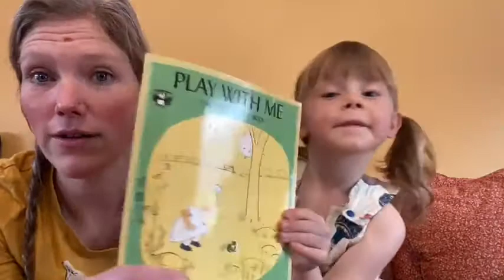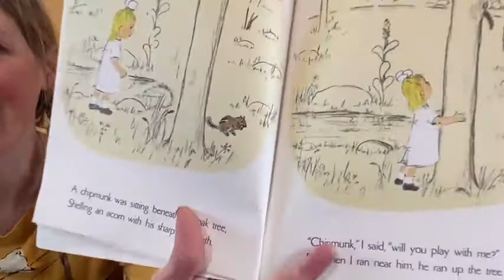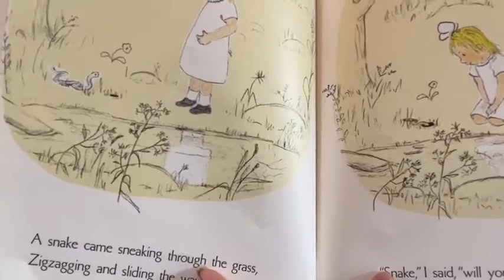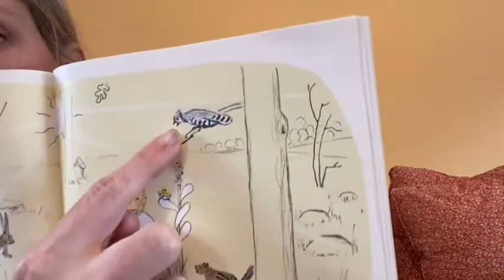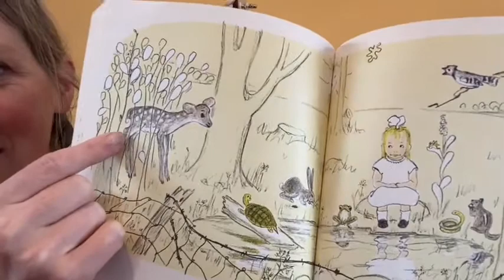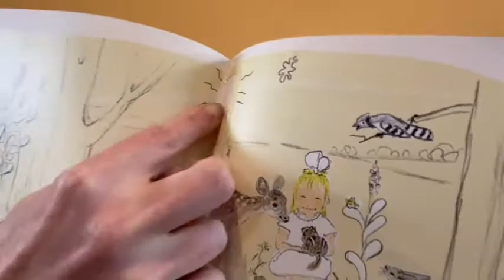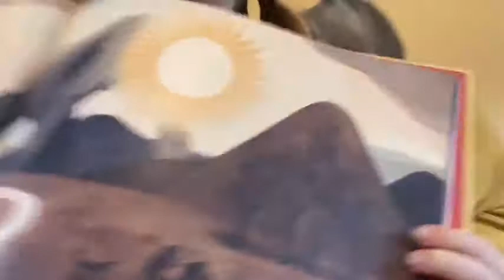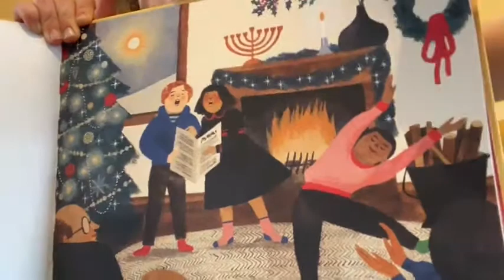Storytime 42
Hello Song
Play with Me (Story)
Willow's spontaneous song creation
Let me see if you can do it (Song by Wyn)
The shortest day (read by Willow)
Goodbye song